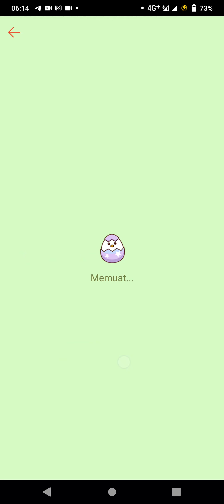Shopee Pets: Music Minigame - Canon in D (rank S)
It's over An*kin, I have the high ground!!

Bug report:
-Sometimes, "A wild Lag appeared!" out of nowhere
-when lagging, the game could decide to not include a note even when the cursor(?) right below it resulting on ending combo and low score...
-lagging when using volume button

I know this game has been updated lately, and the results is amazing. Before it would really drive me mad because the lag, now it decreased :)
But still, there's some wild lag...
Ah whatever, it's the end.